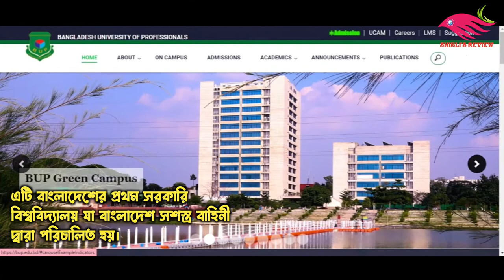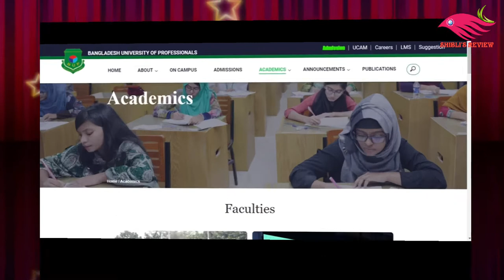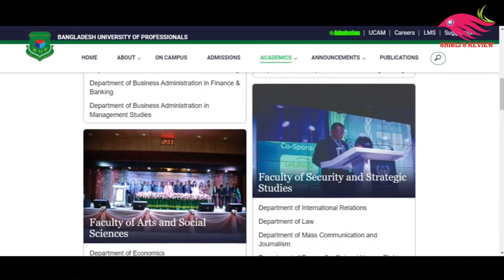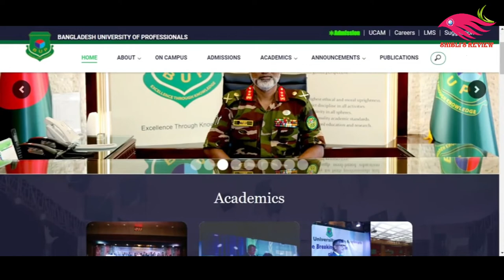বাংলাদেশ ইউনিভার্সিটি অব প্রফেশনালস্ ।। Bangladesh University of Professionals ।। Information.#2022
Dear Viewers
It's a video which about top ten electric rechargeable Bikes Price In Bangladesh with details.
If you want to know, about various kind of information. You can find here this kind of informative videos.
Our every information collected from related books and Google.
The Music, photos and videos also collected form related websites and `You tube Studio` etc.

all_Informations_about_ Bangladesh_University_of_Professionals.
BSC_MSC_BA_MA 2021-22
You Can Find Us In